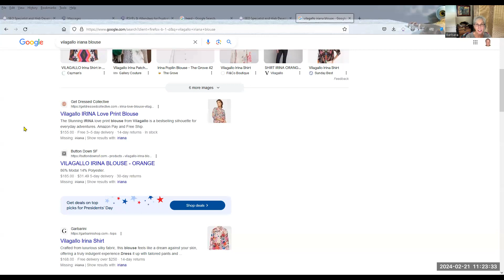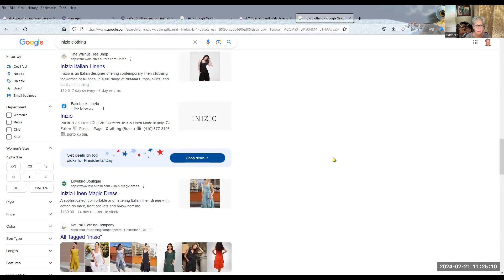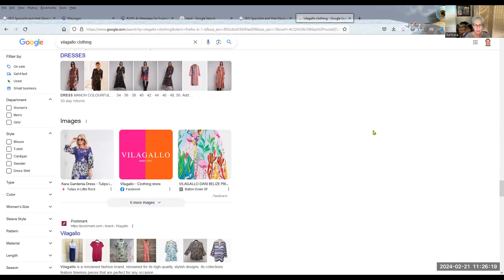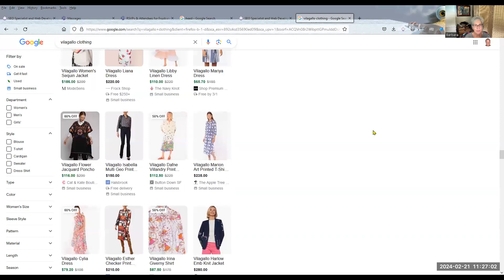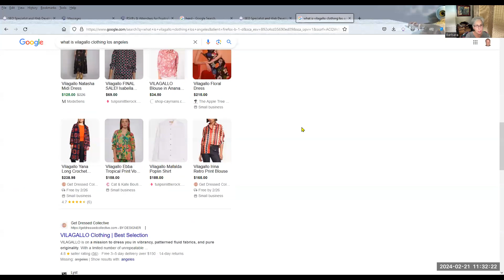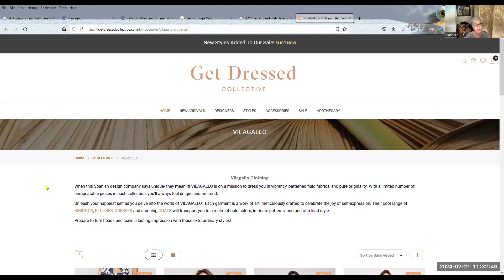Problems with Buyers Journey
This week we discuss some of the problems people have in generating the buyer's journey pages.

Anybody can join our meetings. Head to TAGarrison.com and you'll see "Meetings" on the home page where you can click to see the calendar of meetings, and register for any meeting you wish.